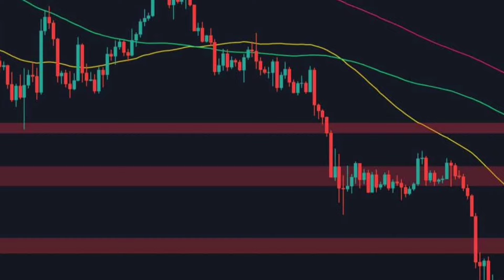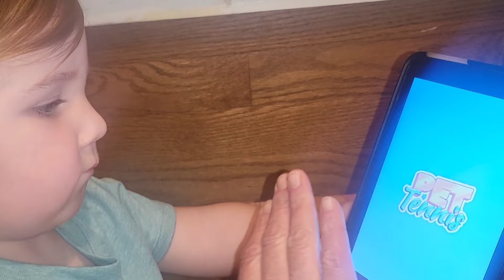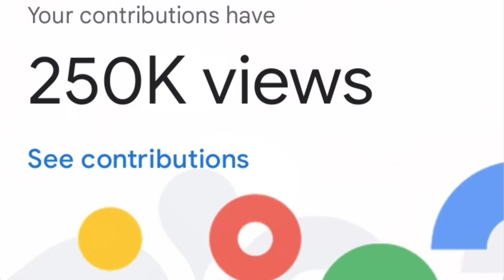I Caught Chili's Employee Spitting In My Food! WTF!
The Worst Day of MY Life! That's how I would describe the day that I caught a Chili's employee spitting in my food because I complained that it was cold and that they didn't bring me enough napkins. Luckily, all of the footage was caught on video so that you guys could watch and see for yourselves! By the way, I'm just kidding.

YouTube pranks on restaurants have been a contentious subject, often stirring debate between creators, viewers, and restaurant owners. While some perceive them as harmless entertainment, others view them as disruptive and potentially harmful to businesses. Here's an exploration of the phenomenon:

**1. Types of Restaurant Pranks:**
   - Fake Orders: Creators place absurd or impossible orders, testing the patience and reactions of restaurant staff.
   - Public Disturbance: Loud or disruptive behavior intended to garner reactions from diners and employees.
   - Food Pranks: Manipulating food or presenting it in unusual ways, often to elicit shock or disgust.
   - Pretending to Be Employees: Individuals pose as staff, interacting with customers and creating confusion.

**2. Controversies Surrounding Restaurant Pranks:**
   - Business Disruption: Restaurant pranks can disrupt normal operations, causing inconvenience to both customers and staff.
   - Employee Stress: Restaurant workers face enough challenges without the added stress of dealing with pranksters.
   - Potential Damage: Pranks may result in damaged property, wasted food, or negative reviews that harm the restaurant's reputation.
   - Legal Issues: Depending on the severity, pranks could lead to legal action, such as trespassing or harassment charges.

**3. Impact on Viewers:**
   - Entertainment Value: Some viewers find restaurant pranks entertaining, enjoying the reactions of both patrons and employees.
   - Moral Concerns: Others question the ethics of pranking unsuspecting individuals, particularly in a public setting.
   - Responsibility: Creators have a responsibility to consider the consequences of their actions on both the restaurant and its patrons.

**4. Response from Restaurant Owners:**
   - Mixed Reactions: While some owners might see the humor in harmless pranks, others view them as detrimental to their business.
   - Zero Tolerance: Many establishments have strict policies against filming without consent or causing disruptions.
   - Countermeasures: Some restaurants train staff to identify and handle pranksters appropriately, minimizing the impact on other customers.

**5. Ethics of Restaurant Pranks:**
   - Consent: The lack of consent from restaurant owners, employees, and patrons raises ethical concerns about the invasion of privacy.
   - Impact on Business: Pranks can negatively affect a restaurant's reputation and revenue, potentially harming livelihoods.
   - Alternatives: Creators can explore alternative forms of content that don't involve potentially harmful interactions with businesses and their employees.

**6. Legal Ramifications:**
   - Trespassing: Filming inside a restaurant without permission may constitute trespassing, leading to legal repercussions.
   - Defamation: Fabricating stories or portraying businesses in a false light could result in defamation lawsuits.
   - Public Nuisance: Pranks that disrupt the peace and order of a public space may be considered a public nuisance, punishable by law.

**7. Responsibility of Content Creators:**
   - Ethical Considerations: Creators should prioritize ethical storytelling and consider the potential consequences of their content.
   - Respect for Others: Respect for the rights and dignity of others, including restaurant employees and patrons, should guide content creation.
   - Positive Influence: Content creators have the power to inspire positive change and should use their platform responsibly.

In conclusion, while YouTube pranks on restaurants may entertain some viewers, they often come with ethical, legal, and social implications. Content creators should exercise caution and empathy, considering the impact of their actions on businesses and individuals alike. Likewise, viewers should critically evaluate the content they consume, promoting ethical standards in online entertainment.